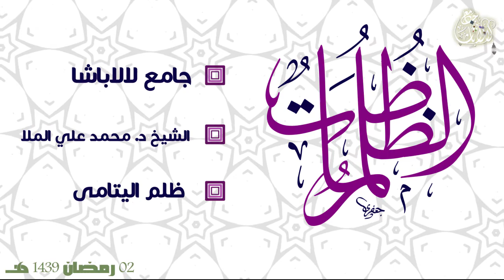سلسلة الظلم ظلمات || ظلم اليتامى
سلسلة الظلم ظلمات
تقديم الشيخ د. محمد علي الملا
رمضان 1439 هــ